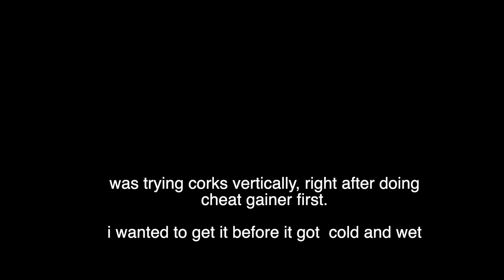Flip Progression 3: Cheat Gainers and Corks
Gainers and Corkscrews
Took me a while.